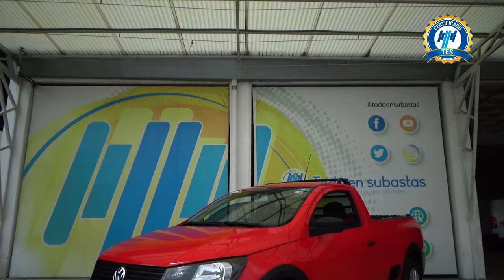Volkswagen / Saveiro / 2022 - 30118